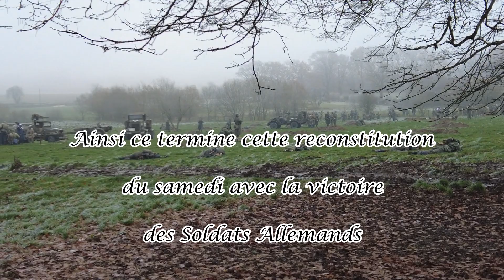Reconstitutions de la Bataille de Manhay le samedi 10 12 22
Tout est dans le titre !  , le premier jour ! .